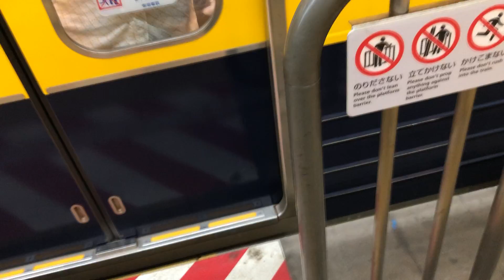東急1000系1017編成《きになる電車》〜復刻デザインのリニューアル車両〜が到着するシーン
撮影場所は池上駅